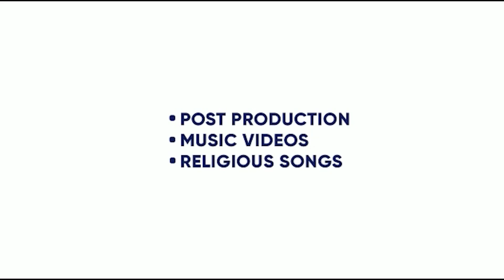RETRO | RANJIT BAWA | DEOL HARMAN | I CAN FILMS | T SERIES | COMING SOON | KING ENTERTAINMENT TV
SONG -  RETRO
SINGER - RANJIT BAWA
LYRICS-   DEOL HARMAN

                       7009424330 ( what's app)